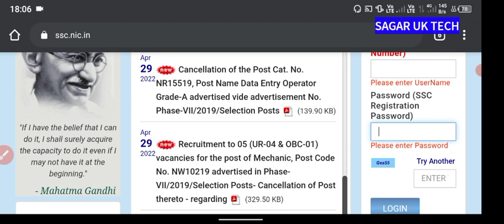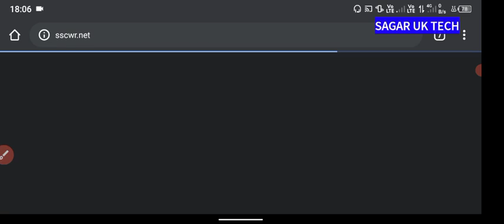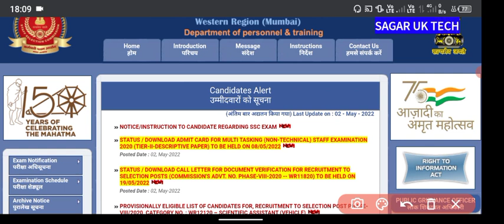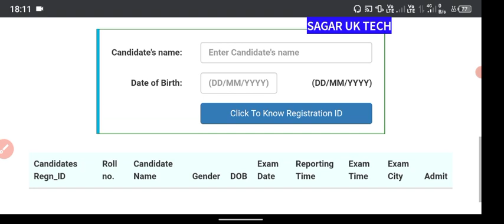SSC GD PHYSICAL ADMIT CARD DOWNLOAD 2022| physical centers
ssc gd constable result 2022 kaise dekhe
ssc gd constable result kab aayega
ssc gd result kaise check kare
ssc gd, ssc gd result 2022
, ssc gd result, ssc gd cut off 2022,